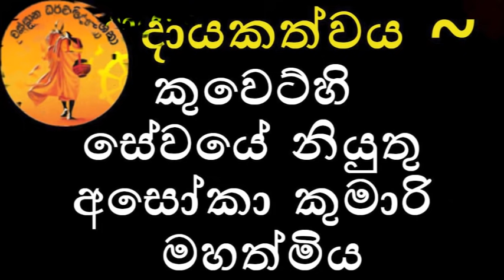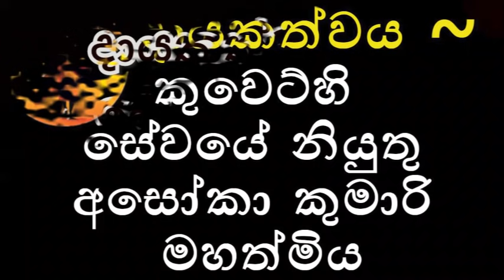මළාට පස්සෙ ගුණ අහන්න කැමති නම් | @wassanadarmadeshana9842 | unuwathurabubule thero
පූජ්‍ය උණුවතුරබුබුලේ පියදස්සී හිමි 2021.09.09
දායකත්වය ~
කුවෙට්හි සේවයේ නියුතු  උඩගම ගෙදර රණසිංහ මුදියන්සේලාගේ අසෝකා කුමාරි මහත්මිය
ප්‍රධාන අරමුණ ~
  විශේෂ කාර්ය බලකාය සේවයේ නියුතු සැප්තැම්බර් 09  වන දින සිය 29 වන උපන්දිනය සමරන එම්.ජී.රොෂාන් සංජීව පෙරේරා පුතුට ආශිර්වාද ප්‍රාර්ථනා කරමින් ධර්ම දානමය පින්කමක් සිදුකිරීම
සෙසු අරමුණු  ~
  මෙවර ශිෂ්‍යත්ව විභාගයට පෙනී සිටින නිපුනි හංසි පෙරේරා දියණියට විභාගයෙන් ජය ලබන්නට ආශිර්වාද ප්‍රාර්ථනා කිරීම.

ත්‍රිවිධ හමුදාවේ සියලුම රණවිරුවන්ටත් සුව විරු වන්ටත් නිදුක් නිරෝගී සුවය ප්‍රාර්ථනා කිරීම

කොරෝනා වසංගතය දුරුවී සියලු ලෝක වාසීන්ට නිරෝගී සුවය උදාවේවා

දේශකයාණන් වහන්සේ ඇතුළු මහා සංඝරත්නයටත් ආශිර්වාද ප්‍රාර්ථනා කිරීම

ගයාන් දුශ්‍යන්ත මහතා ඇතුළු පවුලේ සැමටත් වස්සාන ධර්ම දේශනා youtube නාලිකාවේ සමස්ථ කාර්ය මණ්ඩලයටත් නිදුක් නිරෝගී සුවය ලැබේවා.